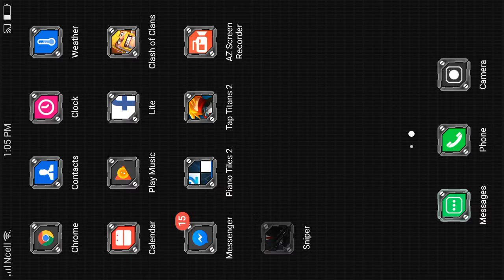Hitman vs Gan 😯